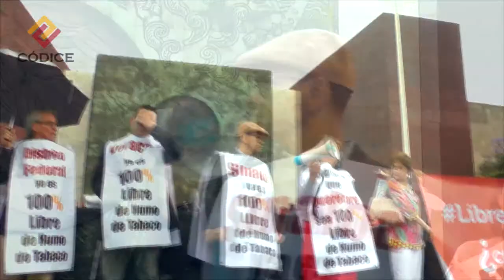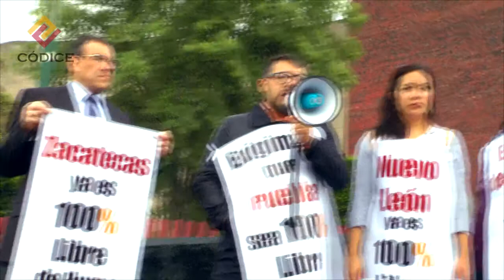Declaraciones ORGS 20 04 2016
Declaraciones de las organizaciones de la sociedad civil ante la negativa de los diputados Rosalina Mazari y Marco Antonio García Ayala a discutir la reforma a la Ley General para el Control del Tabaco, después de haberse comprometido los diputados Jesús Zambrano y César Camacho a hacerlo.